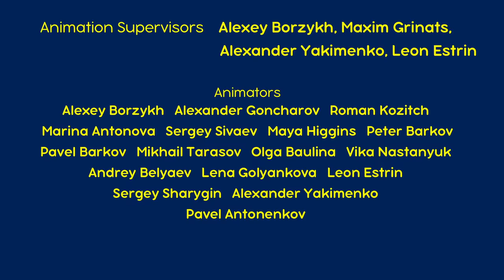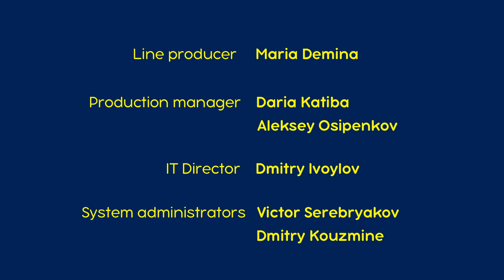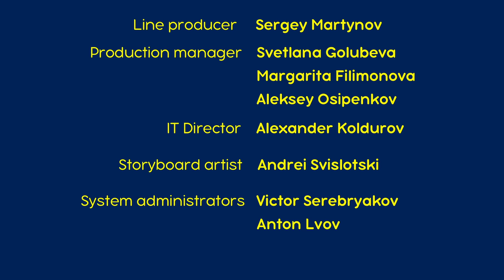माशा एंड द बेयर 🧼🚿धुलाई 👱‍♀️👗(एपिसोड 18)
माशा एंड द बेयर 🧼🚿 धुलाई 👱‍♀️👗(एपिसोड 18) Masha and the Bear
भालू अपने आँगन में धुलाई शुरू करता है लेकिन उसे पता भी नहीं है कि जल्दी से उसे माशा को बिखरे हुए पानी से और काँच के घड़े से निकालना पड़ेगा। और भी, जब भी माशा के कपड़े भीग जाएँ या गंदी हो जाएँ तब भी भालू को माशा के लिए नए कपड़े सीने होंगे...